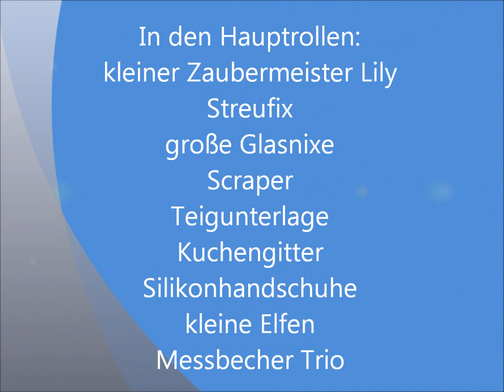Sonntagsbrot mit Kamutmehl aus dem Pampered Chef® kleinen Zaubermeister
Sonntagsbrot mit Kamutmehl

Zutaten:
330 g lauwarmes Wasser
4 g frische Hefe
½ TL Honig
100 g Roggenmehl Typ 1150
150 g dunkles Weizenmehl Typ 1050
250 g Kamutmehl (ich habe es in der biomühle-eiling.de bestellt)
½ TL Roggensauerteigpulver
1 TL selbstgemachtes Roggenbackmalz
1 TL Salz
1 EL Sonnenblumenkerne
1 EL Leinsamen
Zubereitung:
Das Wasser mit der Hefe und dem Honig in den Mixtopf geben und 37 Grad/ 2 Min / Stufe 1 erhitzen.
Dann die restlichen Zutaten zugeben und 5 Min / Knetstufe. Danach den Teig in die große Glasnixe füllen, Deckel drauf und ruhig 2-3 Stunden gehen lassen. Dann den Teig auf die bemehlte Teigunterlage geben, von oben mit dem Streufix etwas Mehl auf den Teig streuen und mehrfach falten.
Danach die Teigkugel noch spannen und ab damit in den leicht bemehlten kleinen Zaubermeister.
Nun von oben wieder mit dem Streufix etwas Mehl geben und ich habe dann mit dem „Ufo Bread Lame“ eine Art Blumenmuster eingeritzt. Alternativ könnt ihr auch ein scharfes Messer nehmen.
Dann den Deckel drauf und 60 Min auf dem unteren Rost in den „nicht“ vorgeheizten Backofen geben. Ich backe immer bei 230 Grad O/U Hitze. Danach aus der Form holen und auf dem Kuchengitter abkühlen lassen.
Viel Spaß beim nachbacken wünscht Euch Judith